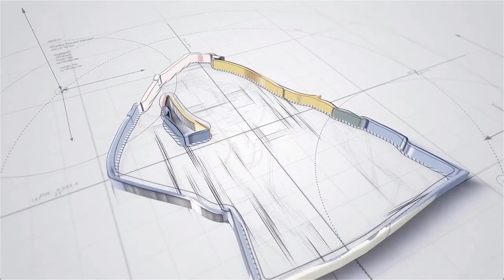CSI: NY Season 4 Episode 02: The Deep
The third permutation of the "CSI" franchise sets up shop in the Big Apple, where taciturn detective Mac Taylor and his new partner, Jo Danville, lead a crime-solving team. Taylor, a retired Marine who believes evidence holds the truth that people may try to cover up, finds balance in Jo's empathy-driven investigative style. Their team includes spirited investigators like Danny Messer and wife Lindsay Monroe Messer, former coroner Sheldon Hawkes, and edgy detective Don Flack.